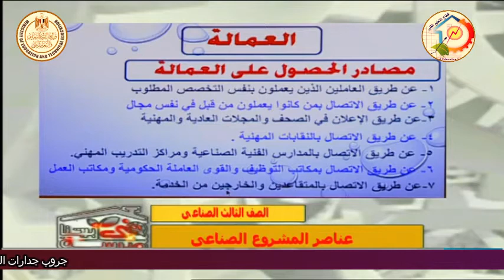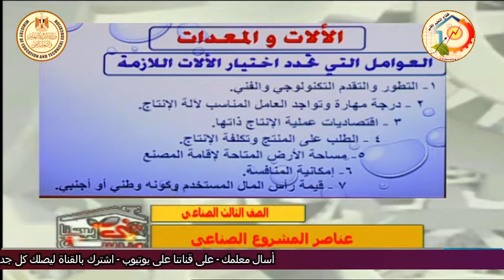الصف الثالث صناعى - الشعب الميكانيكية - تخطيط - عناصر المشروع - أ محمد عبد الستار